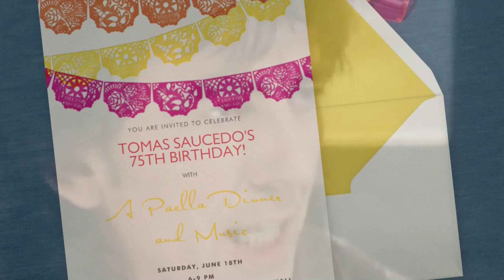Tomás Saucedo 75th Birthday Wishes